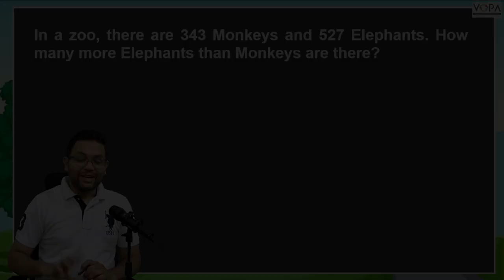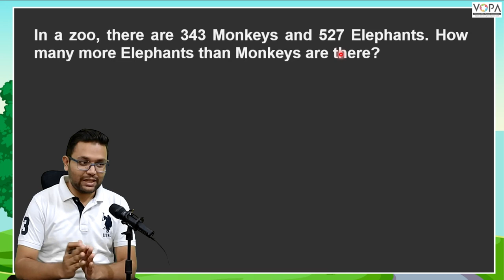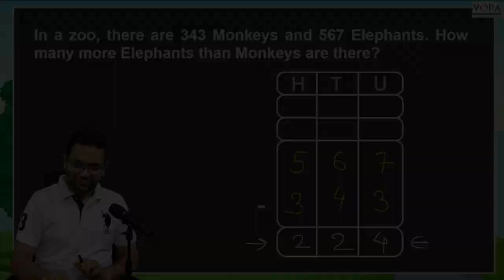3rd | Mathematics| Solution Word problem 5 | V-School | Ch- Subtraction by Borrowing